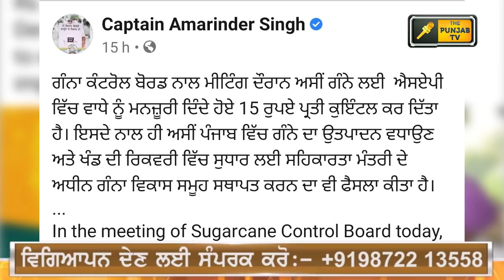ਕਿਸਾਨਾਂ ਨੇ ਕੈਪਟਨ ਨੂੰ ਕਸੂਤਾ ਫਸਾਇਆ Captain is in Trouble because of Farmers | Judge Singh Chahal